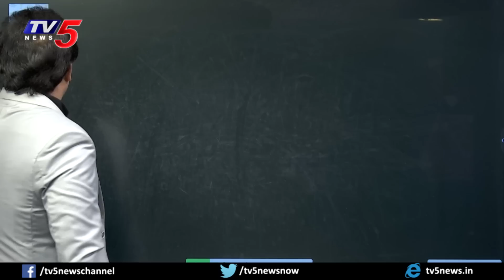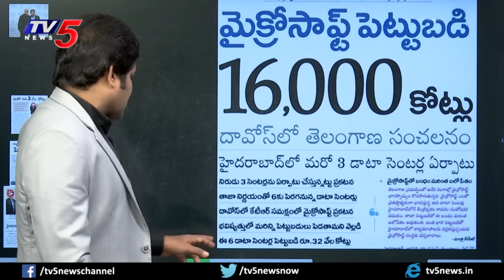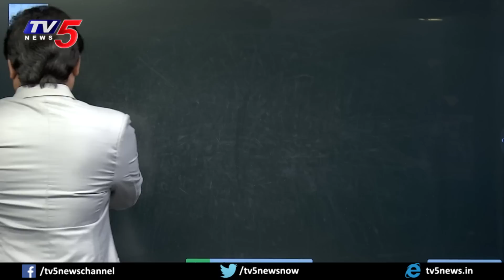నువ్వు IT మంత్రి ఎలా అయ్యావ్? | YSRCP Amarnath | Jagan | Shiva Explained | Maro Netram | TV5 News